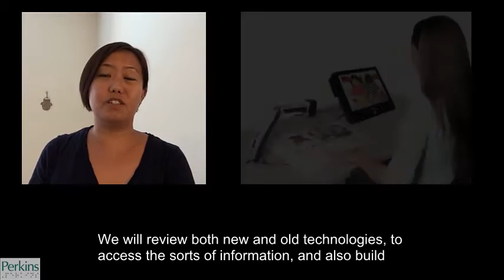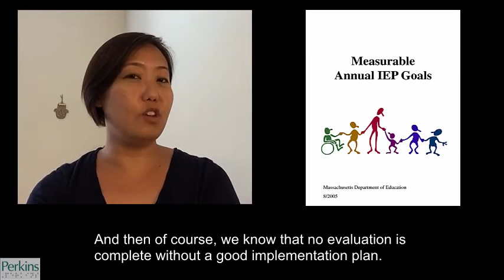Multimedia in the Modern Classroom: Assistive Technology for Students with Visual Impairments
The class is designed to motivate anyone working with students who are visually impaired either in the classroom or community.  The course will look at accessibility to text, images, and video in today's modern classroom. In addition, participants will review both new and old technologies, to access the sort of information, and also build strategies to help keep their Teacher Toolkit current as technologies change.